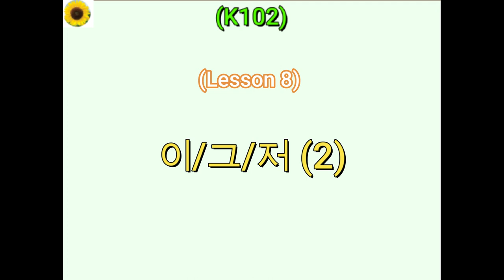(K102) L8-2 이/그/저 (2)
Example 2:

수민: 다니엘 씨, 책 보러 왔어요?
다니엘: 네, 교과서 사러 왔어요. 수민 씨는 이 서점에 자주 오세요?
수민: 네, 여기가 조용해요. 그래서 여기서 책 읽으러 와요.
다니엘: 저는 한국어 공부하러 한국어 책을 보러 왔어요.
수민: 아, 그래요? 아마 이 책이 특히 좋을 거예요.
다니엘: 그 책이 무슨 책이에요?
수민: 이 책은 동화책이에요. 그런데 재미있고 쉬워요.
다니엘: 고마워요. 수민 씨는 전공이 뭐예요?
수민: 저는 심리학 전공이에요.
다니엘: 그래요? 저는 한국어 책이 어려워요. 다음에 같이 이 책 읽어요.
수민: 그래요. 토요일에 시간 어때요?
다니엘: 좋아요. 토요일에 만나요!

Example 2 (with English):

Daniel, did you come to buy books?
 Yes, I came to buy textbooks. Do you come to this bookstore often, Soomin?
 Yes, it's quiet here. That's why I come here to read books.
 I came to look for Korean books to study Korean.
 Oh, really? This book might be particularly good then.
 What book is that?
 It's a fairy tale book. But it's interesting and easy to read.
 Thank you. Soomin, what's your major?
 I'm majoring in psychology.
 I see. I find Korean books difficult. Let's read this book together next time.
 Sure. How about Saturday?
 Sounds good. See you on Saturday!